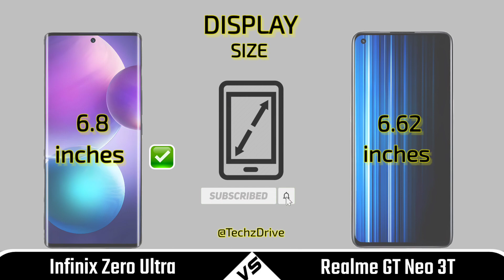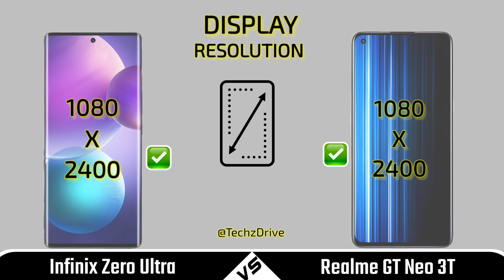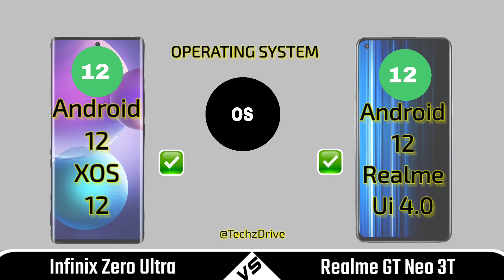Infinix Zero Ultra Vs Realme GT Neo 3T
In this video we are comparing between infinix zero ultra and realme gt neo 3t If you want to buy any phone which we are comparing | First of all watch the specs of this phones through our video and then make decision.